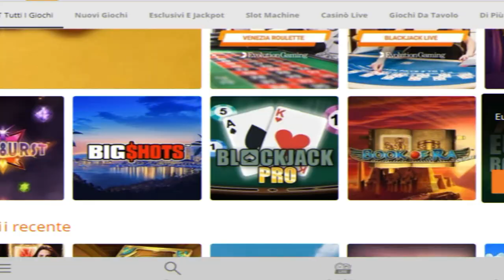Vinci Roulette con 5 numeri , sistema "SINAPSI"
Nuova sessione di gioco con il  buon vecchio "sinapsi" ...
...sono già passati piu' di due mesi dalla sua uscita!
in tanti me lo avete chiesto .. Forza ragazzi , avanti cosi!! 👌

systemroulette Italia
Vincere alla roulette online!

per ottenere "SINAPSI" ed altri sistemi by "systemroulette Italia"